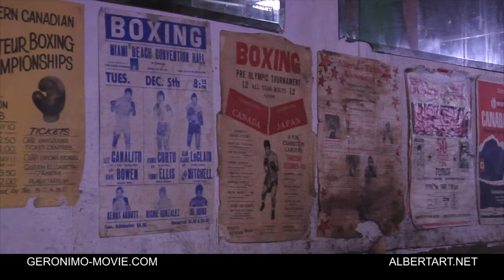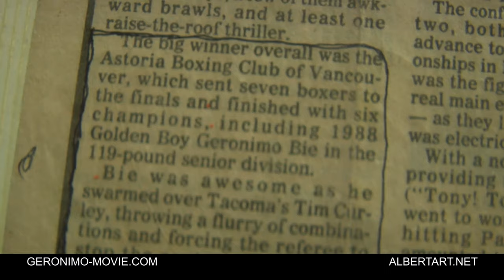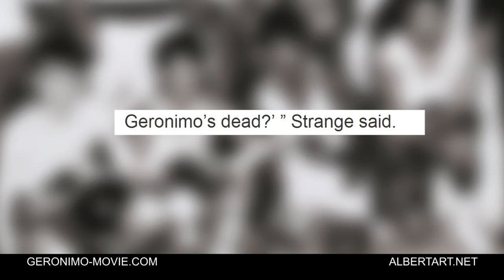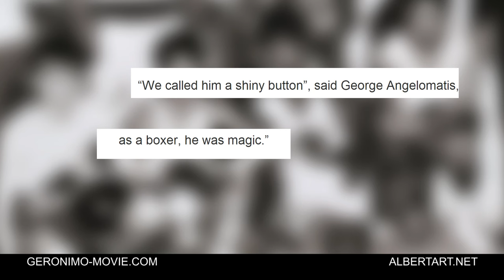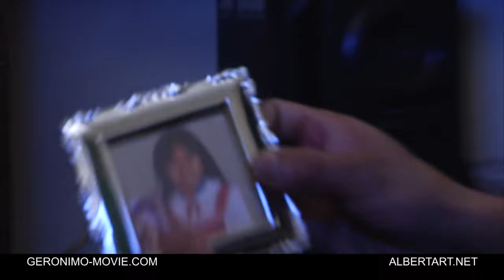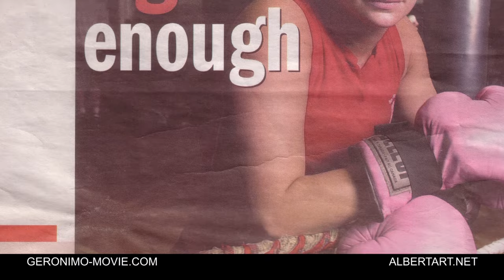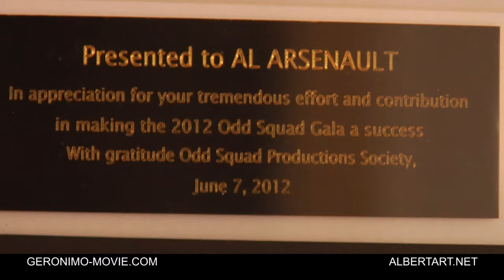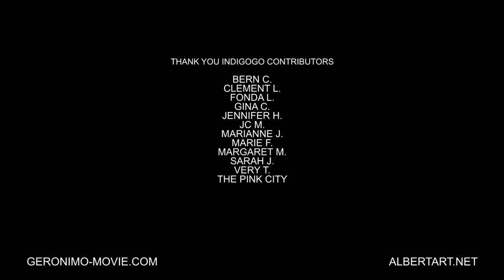GERONIMO BIE DOCUMENTARY FULL MOVIE FILIPINO CANADIAN BOXER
Geronimo Bie Documentary Full Movie - A true East Van story. Before there was Manny Pacquiao, there was Geronimo Bie, a Filipino-Canadian boxer, who's skill in the ring led him to a successful career in the 1980's, traveling the world and competing at the Commonwealth Games.

Movie is exclusive to this channel.

ALBERT ART

SOUND MIXER
CHRIS GILLRIE

SPECIAL THANKS

GERONIMO BIE
MONINA BIE
BIE FAMILY
AL ARSENAULT
BOB MACKIN JR.
JIM "THE BAKER"
LARA CUBITT
LEE BACCHUS
MANNY SOBRAL
MIKE STRANGE
STEVE BUFFERY
TERRY COOKE

THANK YOU INDIGOGO CONTRIBUTORS

BERN C.
CLEMENT L.
FONDA L.
GINA C.
JENNIFER H.
JC M.
MARIANNE J.
MARIE F.
MARGARET M.
SARAH J.
VERY T.